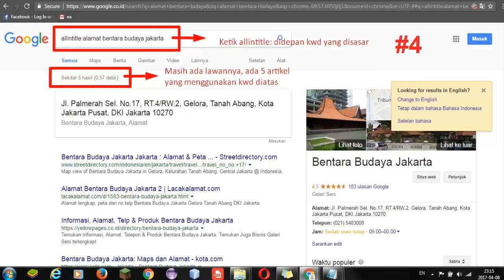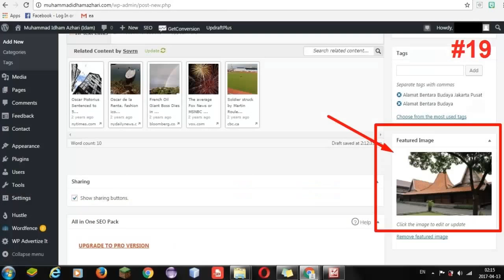Cara SEO WordPress Sederhana Berikut Posting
Call/WA 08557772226 (Mentor SB1M - Idam)

Cara SEO WordPress Sederhana Berikut Posting! .. simak urutannya yaa ..

FREE MEMBER MENDAPATKAN:
1) Tiket Masuk Kelas Offline SB1M Gratis 3X (Jakarta).
2) Video Tutorial Terbaik Cara Membuat Web Dalam 7 Menit.
3) Cara Mendatangkan 2.000 Pengunjung Sehari Meskipun Web Baru Jadi.
4) Cara Memilih Produk Yang Laku Di Internet.
5) Informasi Jadwal Mini Workshop SB1M Terdekat Di Kota Berikutnya.
6) Tutorial Internet Lainnya Selama 3 Tahun Setiap 3 Hari Sekali Dikirim Ke Email.
7) Webinar Online Gratis Dapat Diakses Melalui HP Atau Laptop Dari Rumah.
8) Cara Dapat New Alphard Dengan Trik Blogging 3 Jam Kerja Dari Rumah.

KELAS OFFLINE KOMUNITAS BISNIS ONLINE SB1M:
Jakarta

APA ITU SB1M?
1) SB1M Adalah Komunitas Bisnis Online Dan Digital Marketing.
2) Tempat Belajar Online Dengan Video Tutorial Terlengkap.
2) Memiliki Kelas Offline Jakarta Serta Akan Diajarkan Memiliki Bisnis Online Yang Memiliki Sistem.
3) Bisnis Online Anda Dapat Jalan Sendiri Meskipun Ada Atau Tidak Ada Kita Di Dalamnya.
4) SB1M Memiliki Visi Setiap Membernya Mampu Mencapai Penghasilan 1 Miliar Sebulan Dari Bisnis Online.
5) Gabung Dengan SB1M It's Free, Biaya Yang Anda Keluarkan Hanya Untuk Mendapatkan License Dan Produk Proyek Dropship Dari USA.